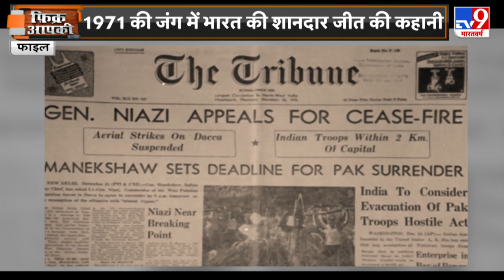Graphics के जरिए समझें Gwadar की सुरक्षा के नाम पर China कैसे Pakistan में बना रहा नया उपनिवेश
चीन ग्वादर की सुरक्षा के नाम पर पाकिस्तान में अपना नया उपनिवेश बना रहा है. ग्वादर शहर और पोर्ट  पाकिस्तान के बलूचिस्तान प्रांत का हिस्सा है जो अरब सागर के किनारे बनाया गया है. ग्वादर शहर और पोर्ट दोनों कुछ इसी तरह दिखता है.